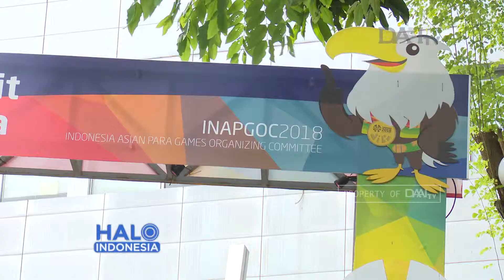Asian Para Games 2018 | Fasilitas Ramah Disabilitas Ditargetkan Rampung H-11 Perhelatan